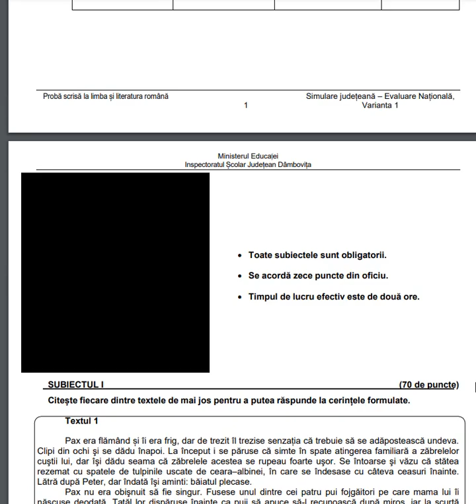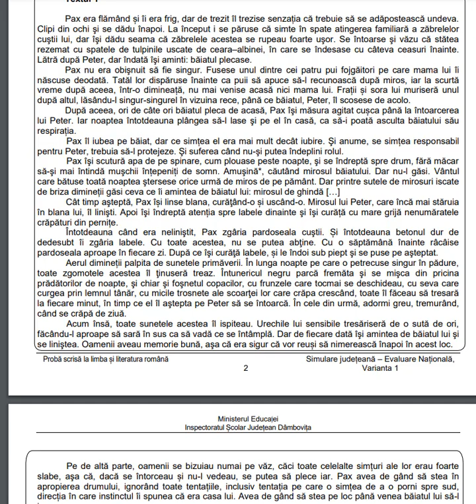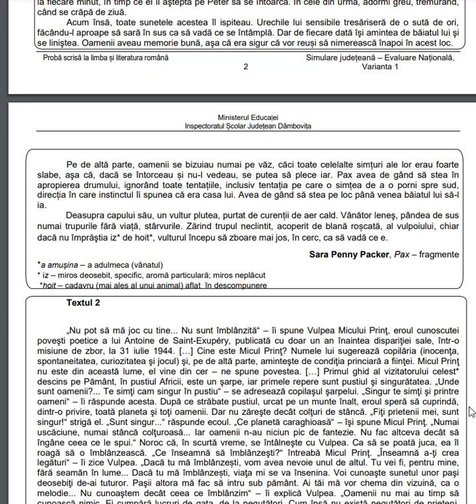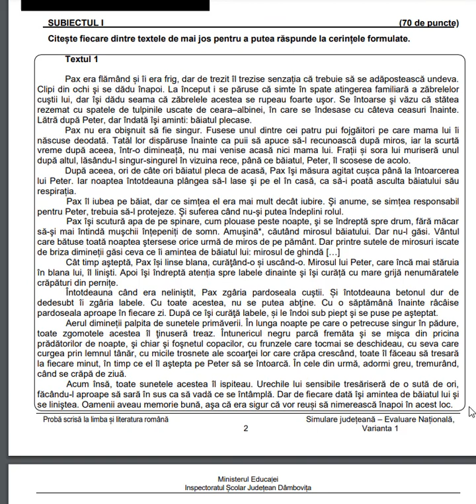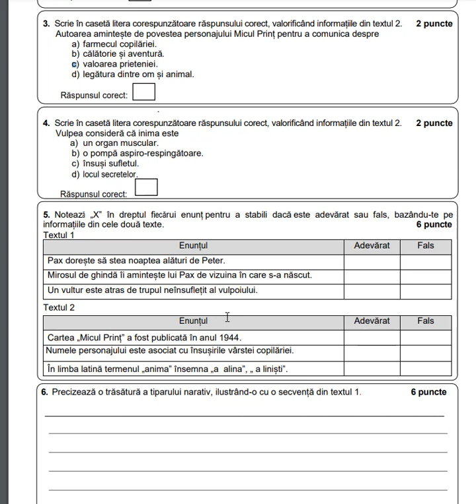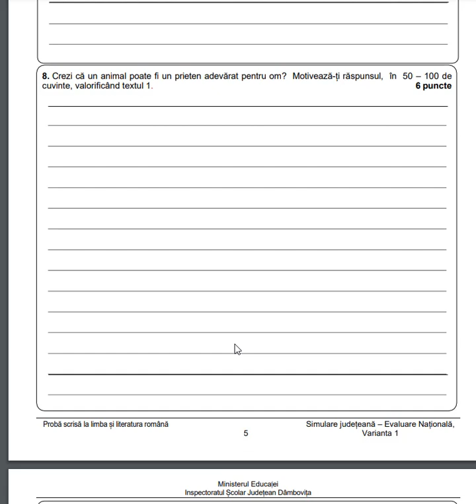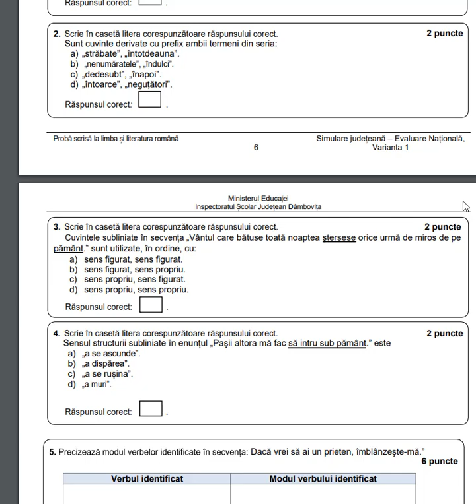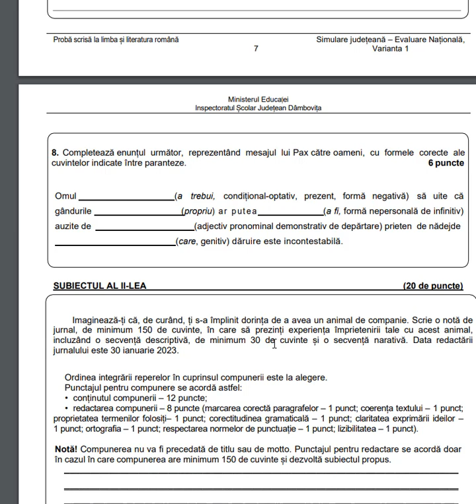Dâmbovița Simulare- Evaluare Națională